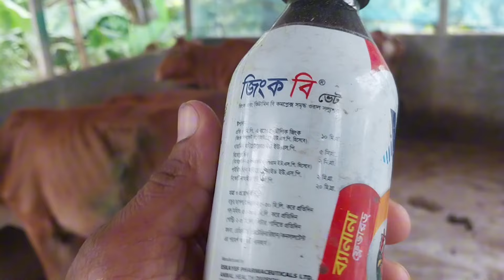প্রবাসী ক্ষুদ্র খামারির সফলতার গল্প শুনুন - হাড্ডি গরু মোটাতাজা খামার - Cow farm in Noakhali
আসসালামু আলাইকুম

প্রবাসী ক্ষুদ্র খামারির সফলতার গল্প শুনুন - হাড্ডি গরুর মোটাতাজা খামার - Cow farm in Noakhali

পুরো ভিডিও দেখবেন অনেক কিছু শিখতে পারবেন